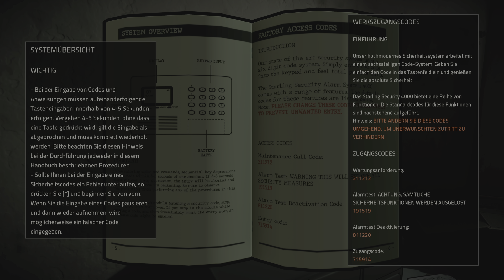Killer Frequency - Part 11: Der Alarm